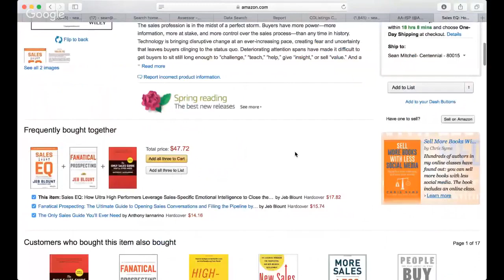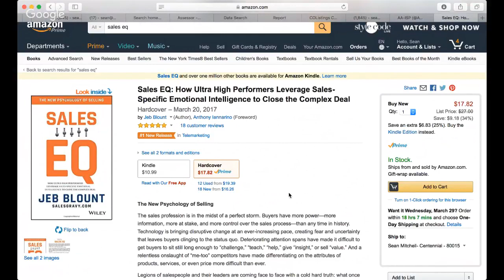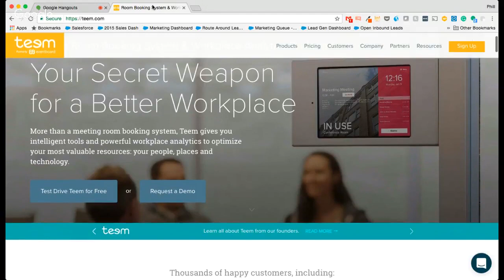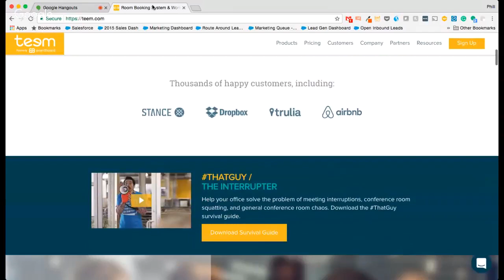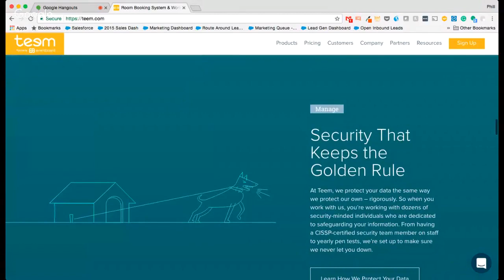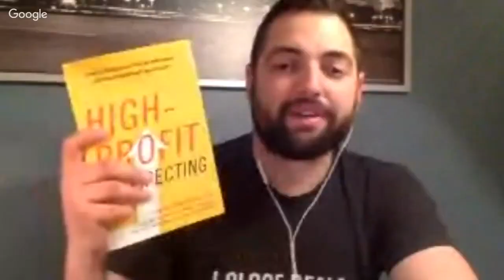TechTalk 026: Sales EQ and Teem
TechTalk 026 is live with two new tools to help you be a better salesperson.

Sean talks about Jeb Blount's new book Sales EQ.

Phill talks about a meeting room booking app called Teem.